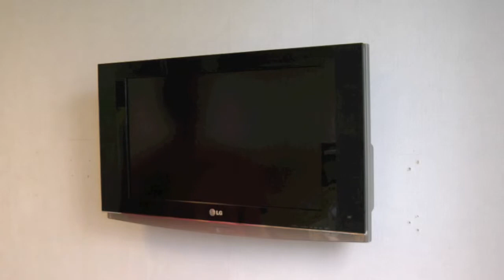One For All -- SV3610 Staffa a Parete, Video Guida per Installazione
Un semplice video, che vi guiderà passo dopo passo nell'installazione del supporto a muro OFA TV LCD, e che include il montaggio del TV.